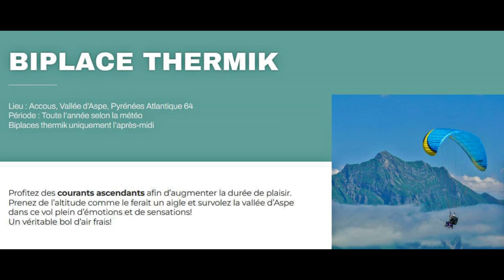Baptêmes de parapente à Accous - 6 septembre 2023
Après la Montgolfière passant au-dessus du château de Chenonceau en octobre 2008 l'ULM survolant le Mont-Saint-Michel en avril 2009, la Plongée aux Îles Sanguinaires en juin 2016 et le Parachute à Meucon en juin 2018 un nouveau défi m'a été offert par mes enfants, mais aussi à Pascale mon épouse : un vol biplace en Parapente à Accous avec l'école Ascendance.
Cette vidéo en retrace le déroulé ...